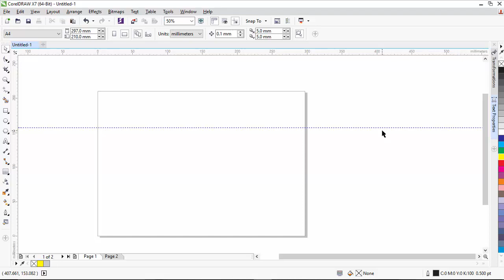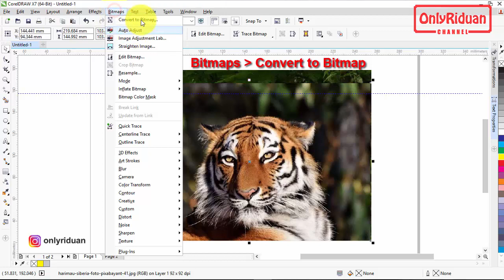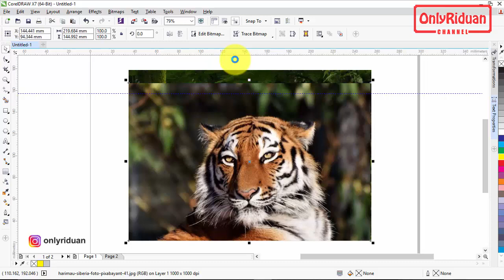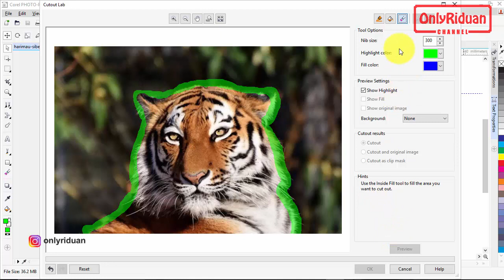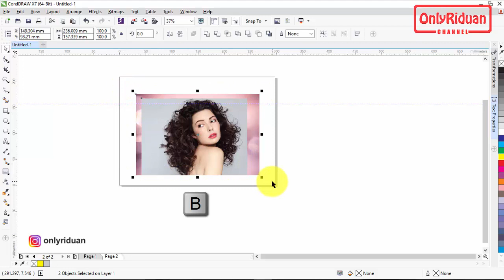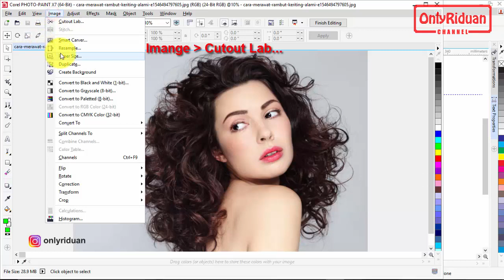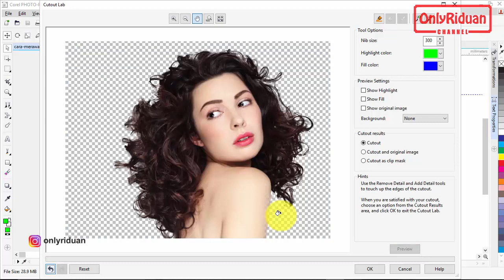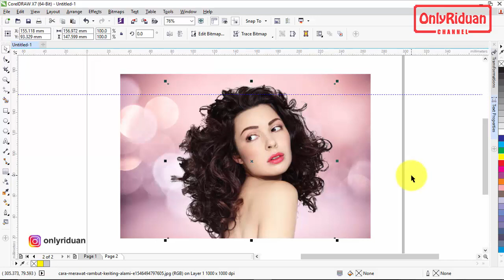Cara Mudah Seleksi Rambut dengan CorelDraw - Easy Hair Selection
Tutorial Cara Cara Mudah Cepat Seleksi Rambut dengan CorelDraw , How Easy Hair Selection, Cutout Lab, Corel Photo Paint. Dijelaskan secara detail dan mudah dipahami.

Semoga Bermanfaat